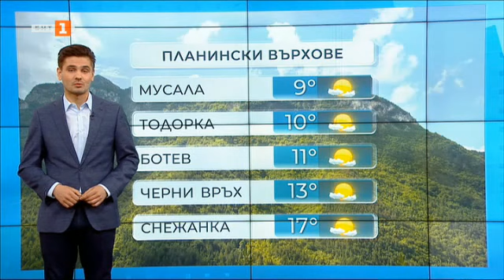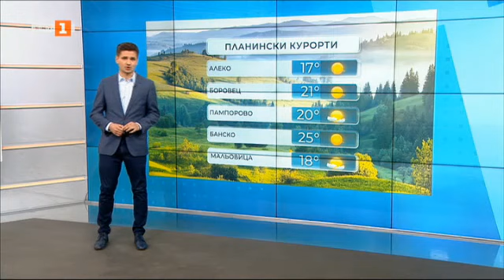Слънчево и по-топло време днес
Ще бъде слънчево и почти тихо. Минималните температури ще бъдат между 13° и 18°, в София - 12°, а максималните - между 27° и 32°.

По Черноморието ще бъде предимно слънчево, след обяд с временни увеличения на облачността. Ще духа бриз. Максималните температури ще бъдат между 26° и 30°. Температурата на морската вода е 22°-24°. Вълнението на морето ще бъде 1-2 бала.

В планините ще бъде слънчево, след обяд с купеста облачност. Ще духа слаб, по високите части до умерен северозападен вятър. Максималната температура на височина 1200 метра ще бъде около 22°, на 2000 метра - около 15°.

В събота ще бъде слънчево с максимални температури между 28° и 33°. След обяд и през нощта срещу неделя над Западна България ще се развива купесто-дъждовна облачност и на места ще превали и прегърми.

В неделя в Източна България ще остане слънчево, около и след обяд - горещо, с максимални температури около и над 30°. Над Западна и Централна България ще продължи развитието на конвективна облачност, ще има краткотрайни валежи, придружени от гръмотевици, възможни са и градушки.

В понеделник в северозападната част от страната ще преобладава слънчево време, а в Южна и Източна България има по-голяма вероятност за краткотрайни следобедни валежи. Температурите ще се задържат без съществена промяна.

Във вторник отново в източната половина от страната ще бъде предимно слънчево, а в западната остава с повишена вероятност за валеж